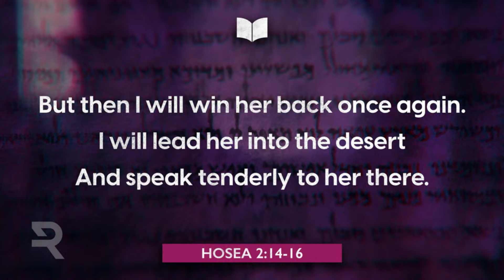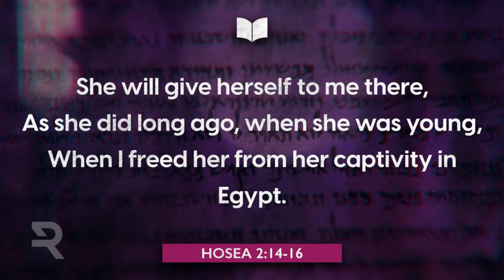Same Couple New Covenant • REALationships Series *SERMON ONLY*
Welcome to Restoration Church !